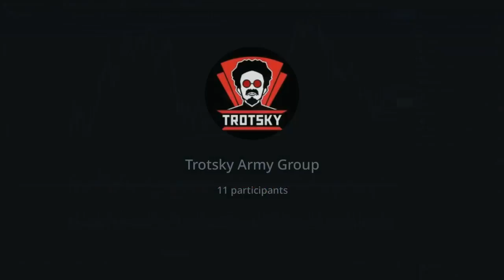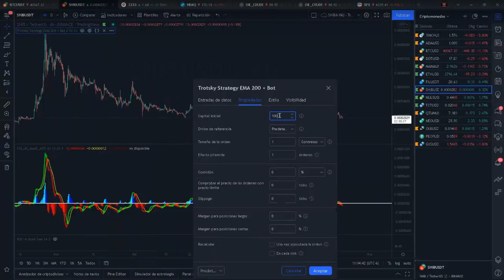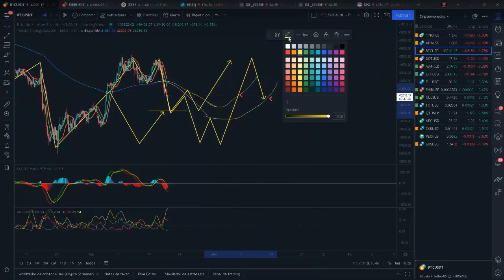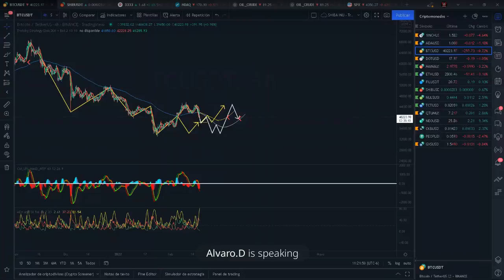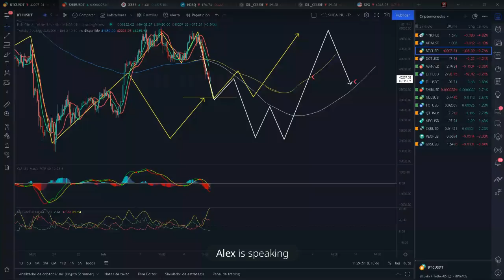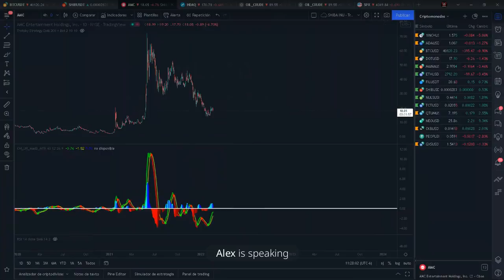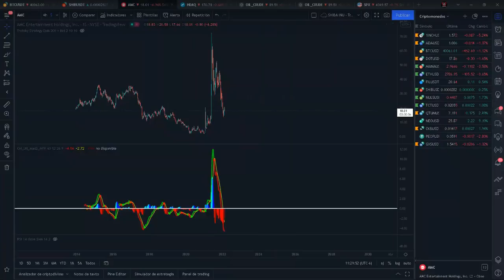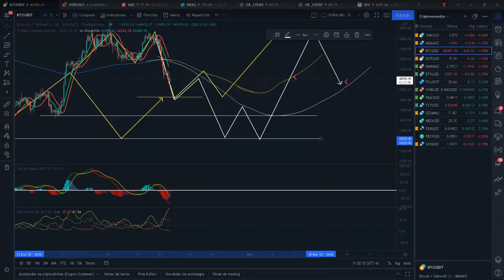🔥 CRIPTOMONEDAS 🔥 BITCOIN | SHIBA INU | PREGUNTAS Y RESPUESTAS 🔴 Trotsky Trading 🔴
Este canal no proporciona ningún tipo de recomendación de inversión, ni asesoramiento legal, fiscal, ni de otra clase, y nada de lo que en el se incluya debe ser tomado como base para realizar inversiones o tomar decisiones. Asimismo, la información contenida en el canal se publica para su utilización general y no tiene en cuenta objetivos específicos de inversión, situación financiera o necesidades particulares de cualquier suscriptor o usuario. Antes de decidir sobre cualquier inversión, usted debería obtener el asesoramiento profesional adecuado y específico.

Agradecimientos especiales:◾